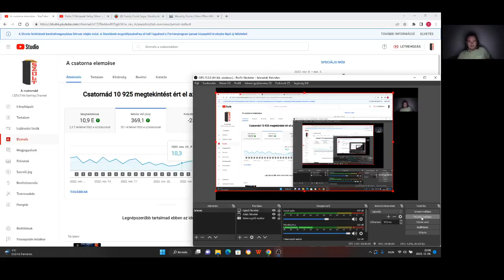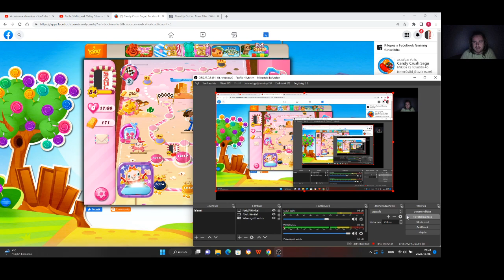Candy Crush Saga level 1614-1616